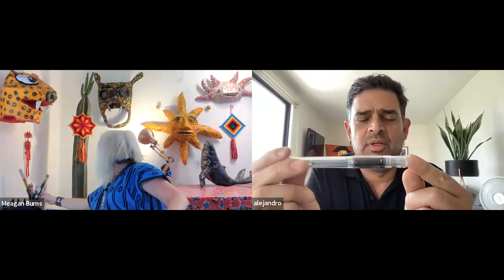Fountains Pens and Illustrative Process with Alejandro Anaya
As part of the Continuous Line Storytelling group, this first in the series of Artists' Chats is with powerhouse illustrator Alejandro Anaya, show talks about his illustrative creative process and the mixed media tools he uses, with a big focus on discussing fountainpen s

Economical:
Pilot Kakuno
Sailor Fude
Platinum Preppy
Pilot Varsity (disposable)

Mid-Range:
Platinum Plasir
Pilot Parallel
Lamy Safari

Inks:
Platinum Carbon Ink
Diamine Sepia
Diamine Blue Black
DeAtramentis Document ink
Monteverderde Purple Reign
Sailor black ink
Pilot black ink
Lamy black ink

Tools in addition to Fountain Pens:
Pentel Waterbrushes with water
Quality Paper Fabriano 300 gr
Daniel Smith Watercolors
Acrylic Paint Politec